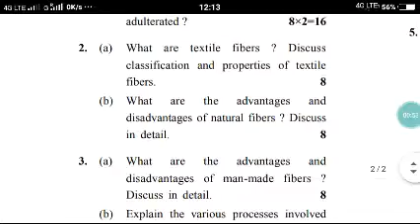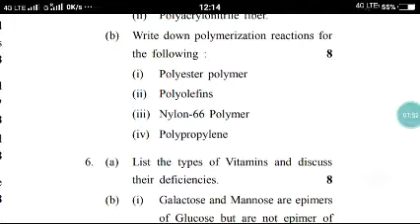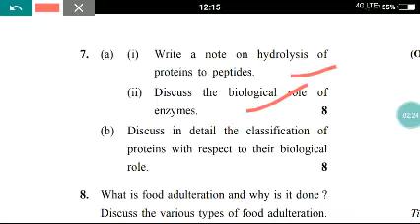Textile and Food Chemistry open elective cblu previous years question paper 2022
Pawan cblu